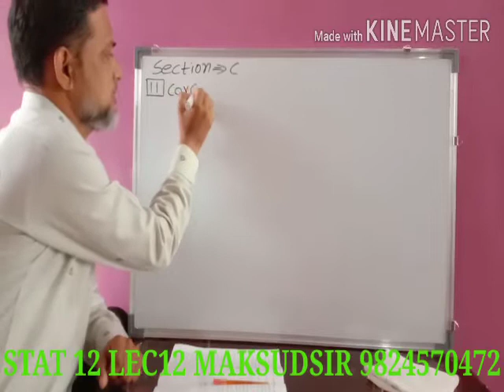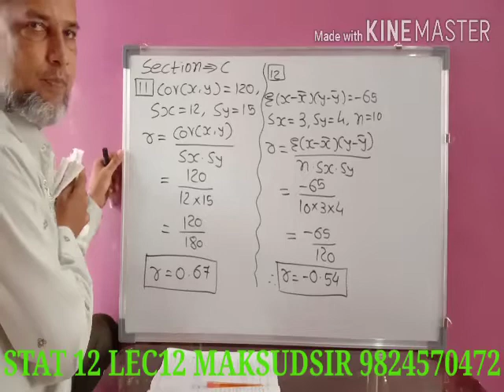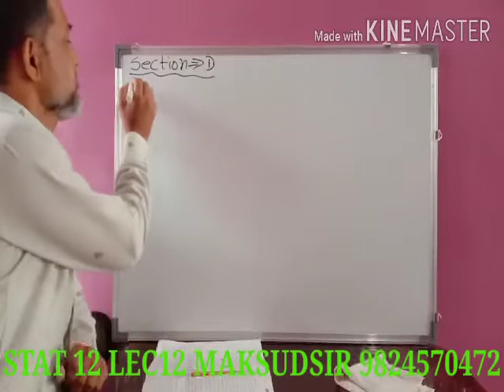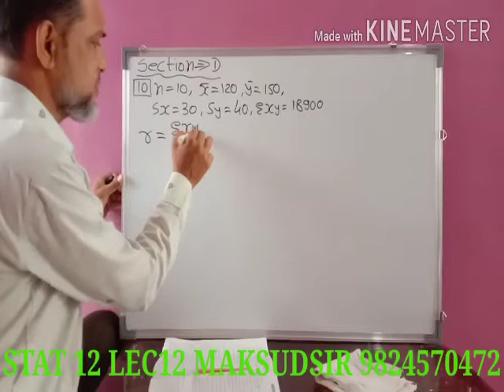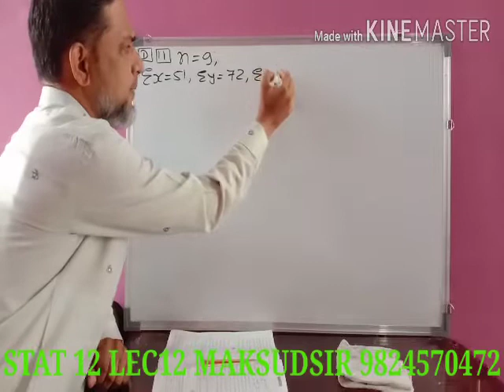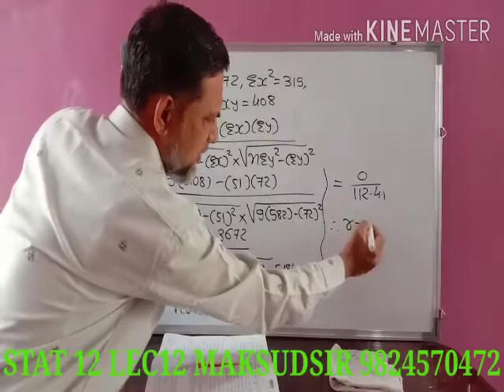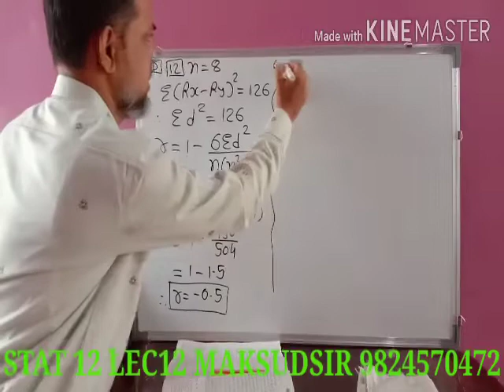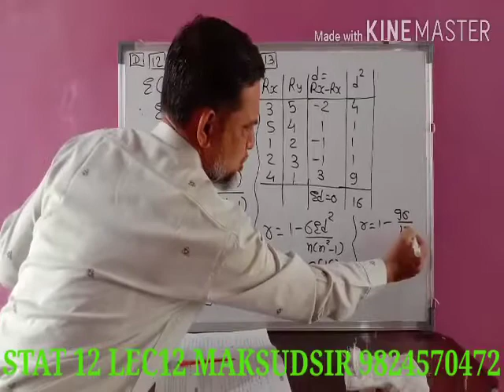Stat 12 lec 12